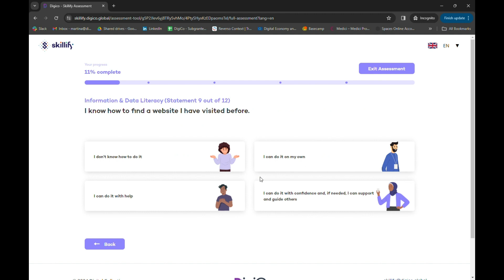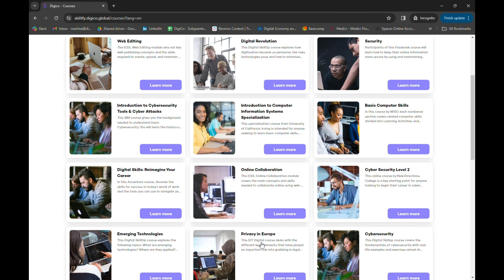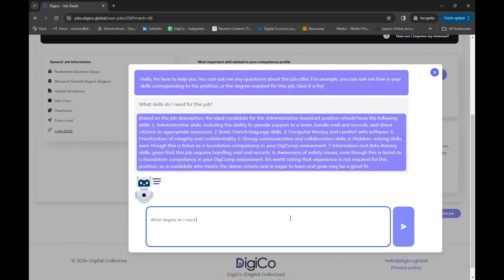Skillify Video Demo - March 2024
This is a video demonstration of DigiCo's inclusive & accessible digital skills assessment tool, designed with and for vulnerable individuals. Skillify was built on the Digital Competence Framework for Citizens (DigComp) and has inclusivity and accessibility at its core. Not only our tool gives you a nice overview of your digital skills level, but it also recommends you with lifelong learning opportunities to improve your competences and job opportunities that match with your profile.